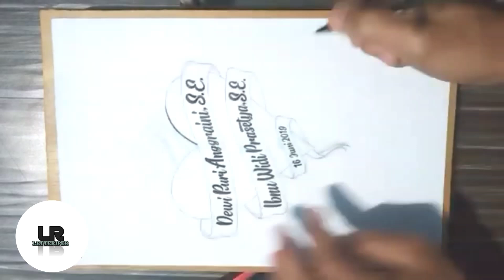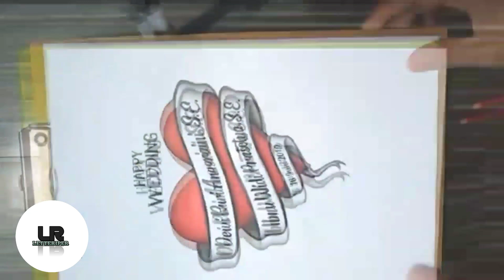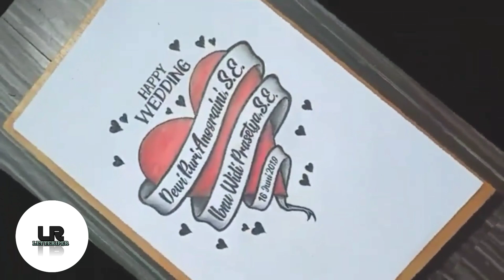Cara Membuat Kado Pernikahan unik (mudah sekali) | hand lettering gift ideas | Happy Wedding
Jumpa lagi..
Masih dengan Lettering.kini saya membuat video tentang Cara membuat kado pernikahan (Hand Lettering for Wedding) yang unik dan kekinian.
semoga dapat menginspirasi.

sekian terimakasih